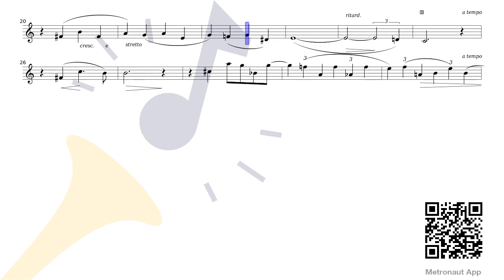Grieg - Lyric Pieces Op.38 - 3. Melody [Violin Sheet Music]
Discover sheet music of Grieg - Lyric Pieces Op.38 - 3. Melody [Violin Sheet Music] by Edvard Grieg for Violin with accompaniment to play along to on Metronaut App